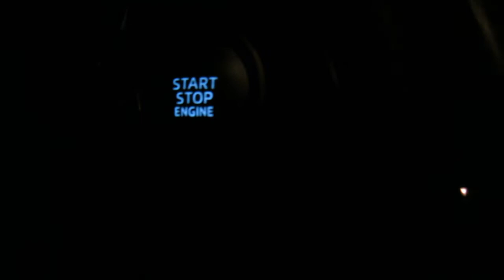Police Superstitions Vlog #1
Are you superstitious?  Whats something you do?
Here's mine, and Little Evie makes her first appearance.